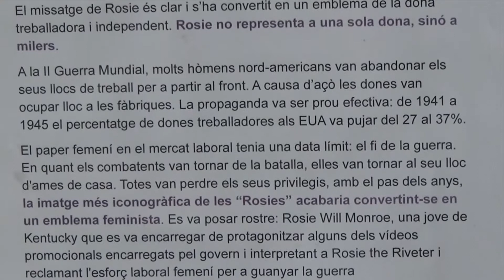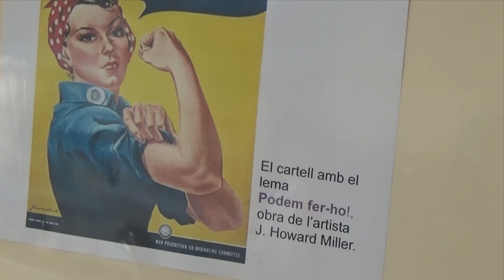Cartells dia de la dona - Rosie la rebladora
Aquest video ens mostra un dels cartells confeccionats amb motiu del dia de la dona al IES Masssanassa